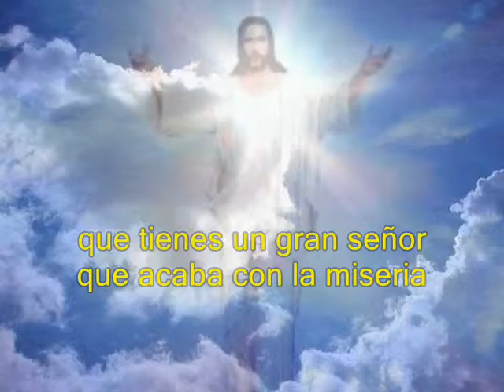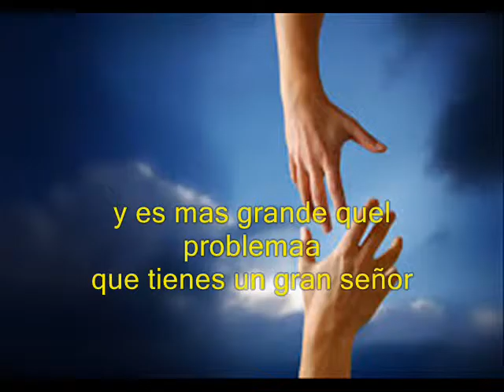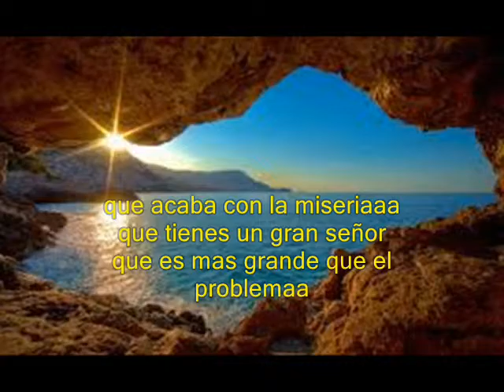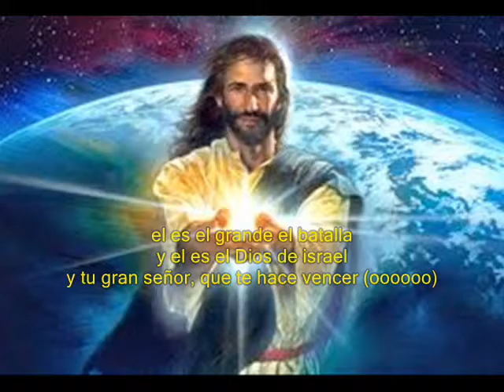UPS PANAMA GRAN SEÑOR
MINISTERIO UNIDOS X SIEMPRE PANAMA